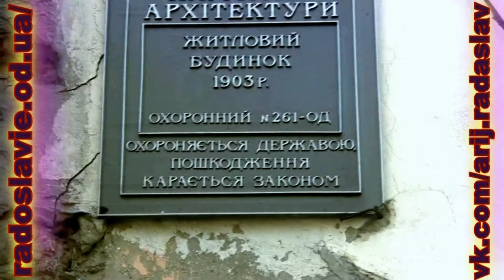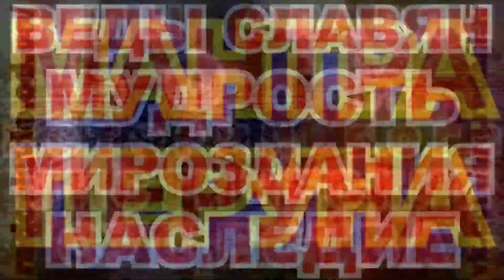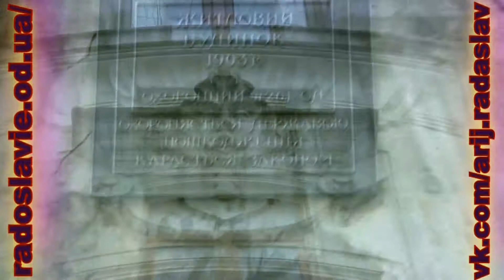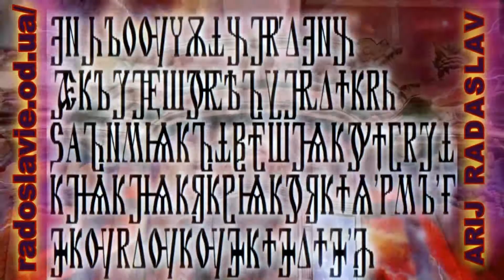ИСТОРИЯ И ФИЛОСОФИЯ - В ДУХОВНОМ ПОНИМАНИИ, КАК КЛЮЧ К ДУХОВНОМУ СОВЕРШЕНСТВУ СОЗНАНИЯ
ПОНИМАНИЕ ПУТИ ДУХОВНОГО РАЗВИТИЯ И ПОНИМАНИЯ БОЖЕСТВЕННОЙ МУДРОСТИ ВЕД.
ТЕОЛОГИЯ, ИСТОРИЯ И ФИЛОСОФИЯ СЛАВЯНСКОЙ ВЕДИЧЕСКОЙ ТРАДИЦИИ.
БЕСЕДА АРИЯ РАДАСЛАВА И СЛАВЯН ИЩУЩИХ ДУХОВНОЕ РАЗВИТИЕ И РАЗУМНОЕ ПОНИМАНИЕ ДРЕВНЕЙ ИСТОРИИ.

- ИЗОБРАЖЕНИЕ СЛАВЯНСКИ БОГОВ 1889 ГОДА - ЗОРЯ ГАЛИЦКАЯ, СВЯЩЕННОЕ НАСЛЕДИЕ СИМВОЛИКИ ГАЛИЦИИ
- ХРИСТИАНСКИЕ ЛИ ЭТО КРЕСТЫ В ЦЕРКВИ МУЗЕЕ НА ХОРТИЦЕ? КРЕСТ, ТРИЗУБ, ВАДЖРА, РУНЫ - ЗНАКИ СЛАВЯН